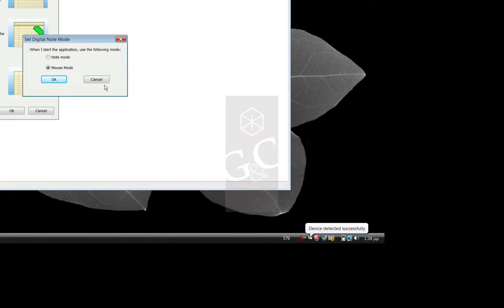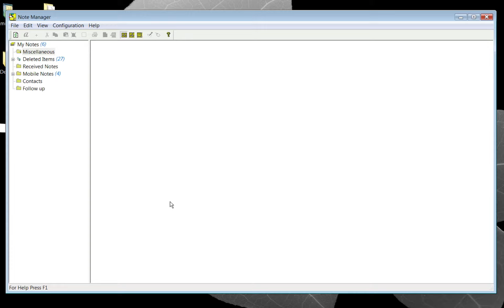G&C PersA Tutorials : Step 03 - Notes Management App Initial Setup HD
Αυτό είναι το 3ο βήμα για την εγκατάσταση του PersA σε ένα PC.
Παρακολουθήστε την πλήρη διαδικασία αρχικής ρύθμισης των παραμέτρων της εφαρμογής διαχείρισης χειρόγραφων σημειώσεων του PersA.